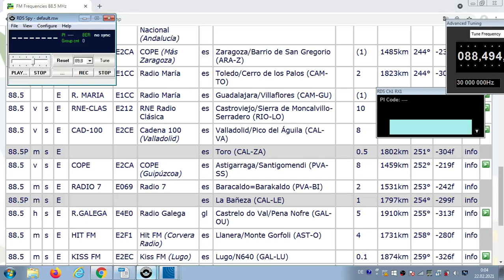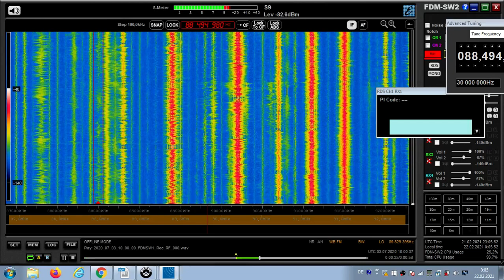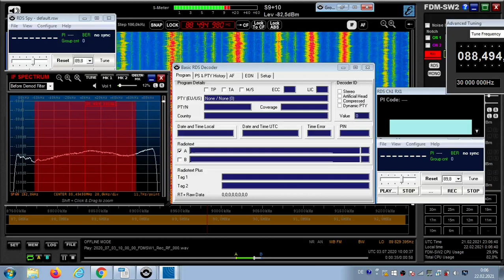FM DX Es - 030720 1001UTC - 88.5 Kiss FM (E) Lugo/N640 (GAL-LU) 0.1kW! 1874km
88.5 – id-kiss fm
88.5 m s E KISS FM E2EC Kiss FM (Lugo) es Lugo/N640 (GAL-LU) 0.1kW 1874km 259°